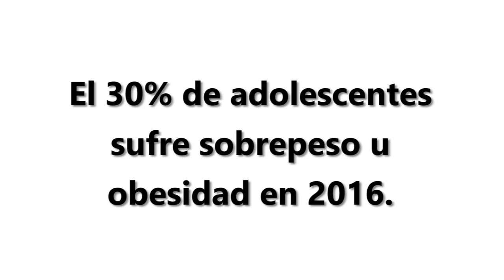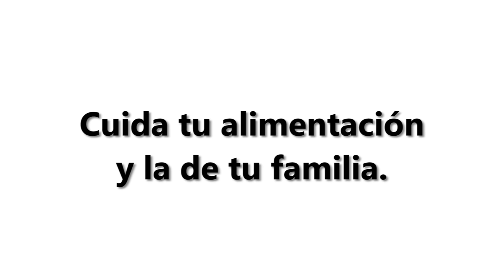Sobrepeso ADOLESCENTE : comida, ropa... | Pretty and Olé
Os cuento cómo pasé mi sobrepeso adolescente y cómo empecé a engordar. Es un vídeo que he hecho con mi madre porque creo que la familia tiene mucho que ver en el apoyo a la alimentación durante esta etapa. Espero que os haga reflexionar. Más del 30% de niños y adolescentes sufren obesidad y sobrepeso estos días... ¡Besos!

¡¡LIKE y COMPARTE!! Me harás la gorda más feliz del mundo :)

Recibirás mis próximos vídeos de belleza, tallas grandes, salud y estarás al tanto de cuál es mi situación al perder peso

Recupera la motivación con tu cuerpo. ¡Vamos a conseguir adelgazar y estar más saludables!

OMG! ¿Que te estás perdiendo todo lo que hago?

Y en Snapchat también prettyandole

Y si te sabe a poco, descarga mi app para Android

Si te interesa..
Grabo con la cámara Sony Alpha 5100.
Edito con Adobe Premiere CS6.
Hablo desde el corazón :)